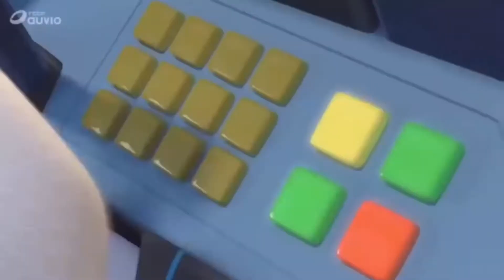Ninjago | Does Kai have Anxiety?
Hey guys Droid here with another Ninjago video, today we are talking about Kai, and how he may have anxiety. This can be seen in season 5 when he loses his power and season 8, 11 and 12. I hope you enjoy this video. Peace